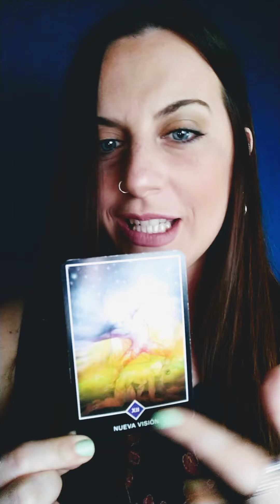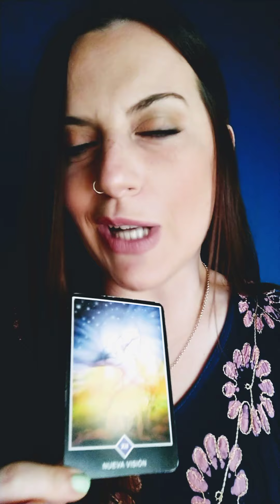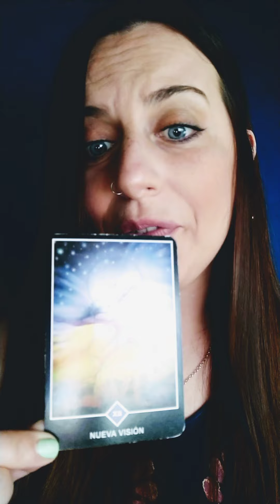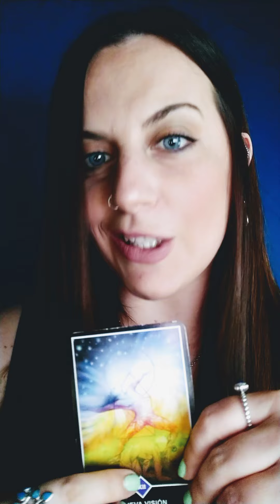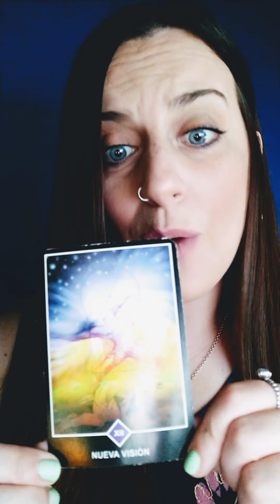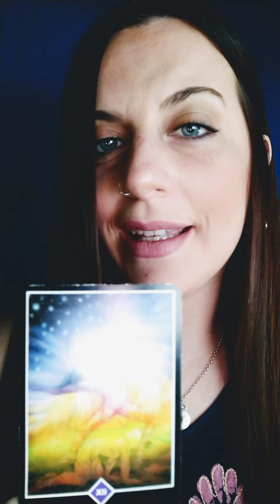¡Ahora lo ves claro! Es el momento de volar 🦋